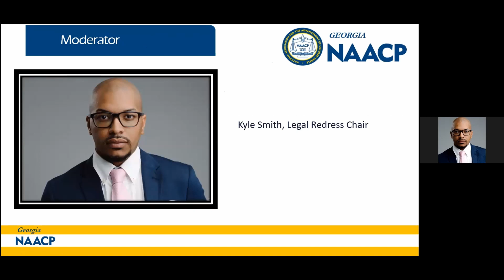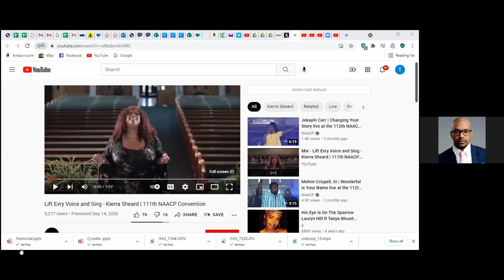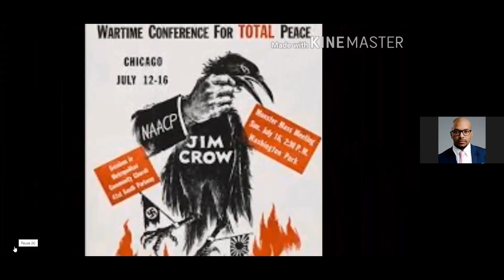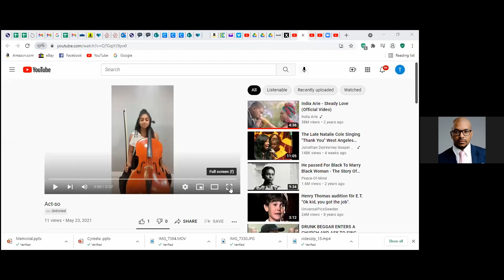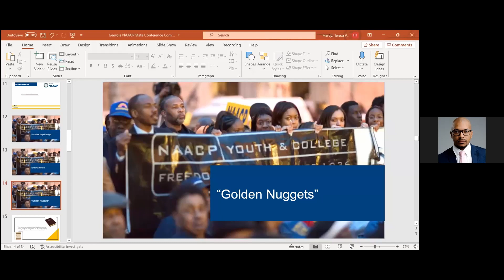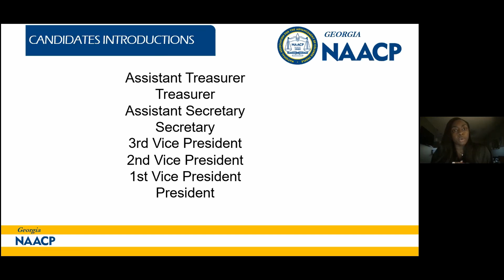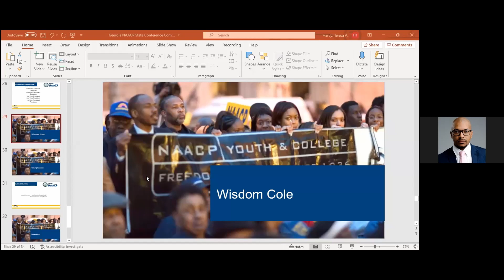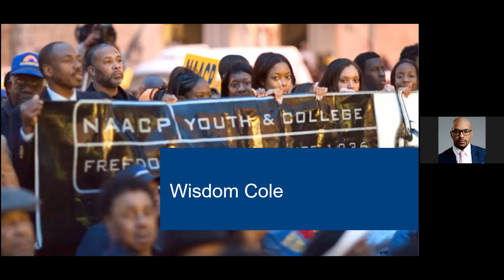NAACP Georgia Fall Conference Friday October 8, 2021